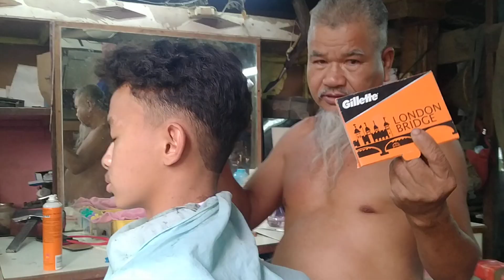รองทรงเบอร์1ผมหยิกแบบง่ายๆ byอ.อ้อน กันงา ช่างหล่อ 088_726_0729,089_2600_181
ซื้อมีดโกนแอทไล